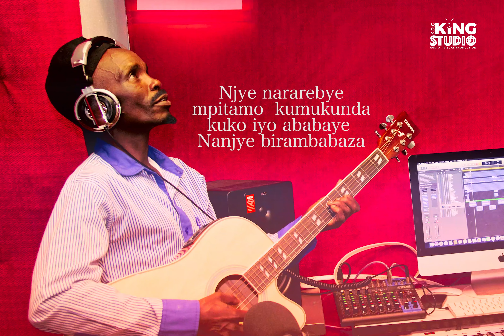Have Utamuriza By Dusabe (aka) Bagorebaragwira [Official Audio-Remix]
Have Utamuriza By Dusabe (Bagorebaragwira) Official Audio_Remix
Ni imwe mundirimbo ya Orchestre Iryamukuru itangiriweho mu ndirimbo zayo zose zirimo gukorwa na King Studio, mu rwego rwo gukomeza gushyikira Abahanzi bafite impano zitandukanye

 mudukurikire kuri social media nacu

 Andika muri comment icyo wumva twazakosora ubutaha